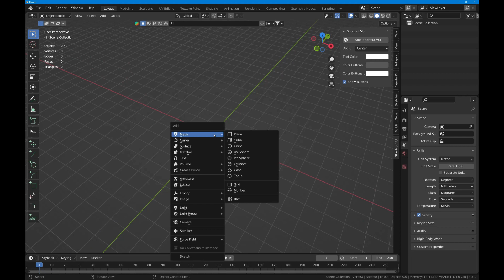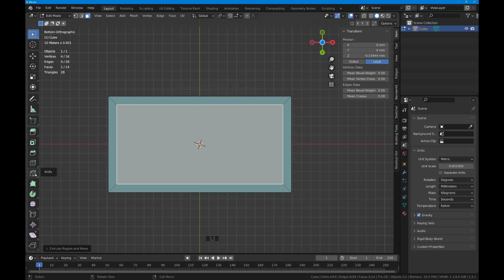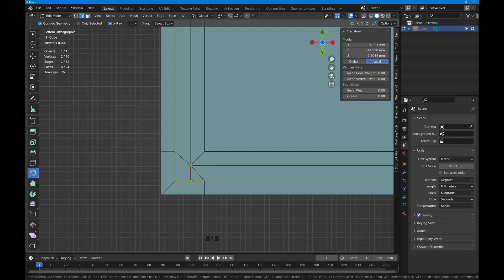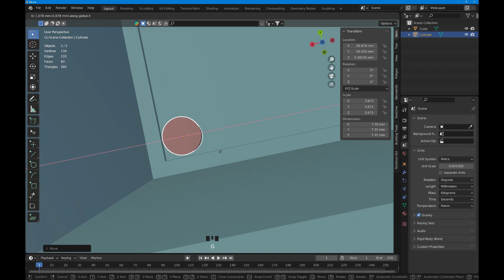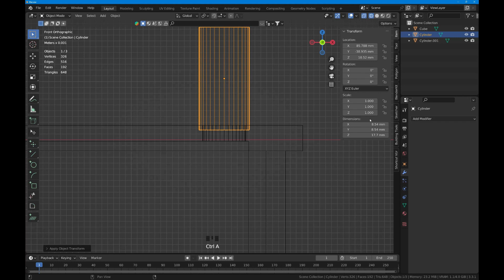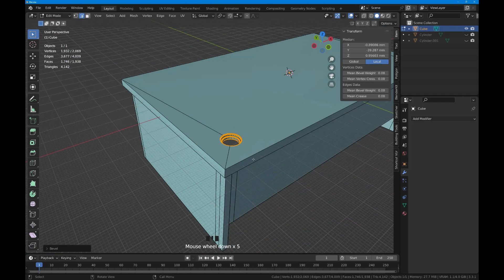Blender Tutorial ( 3D Desk Model for Beginners).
Welcome to our latest video showcasing a detailed Blender 3D model of an office desk! In this video, we will take you through the creation process of this stunning 3D model, which includes all the intricate details and textures that you would find in a real-life office desk.

Using the powerful features of Blender, our skilled 3D artist has created a highly realistic desk model, complete with drawers, a keyboard tray, and a monitor stand. The desk has been meticulously crafted with accurate dimensions and proportions, ensuring that it looks and feels just like the real thing.

Throughout the video, we'll take you through the various stages of the modeling process, from initial sketching to final texturing and lighting. We'll also show you how we used Blender's advanced materials and textures to give the desk a truly authentic look and feel.

Whether you're a beginner or an experienced 3D artist, this video is sure to inspire and educate. So sit back, relax, and enjoy the mesmerizing process of creating a beautiful 3D model of an office desk using Blender